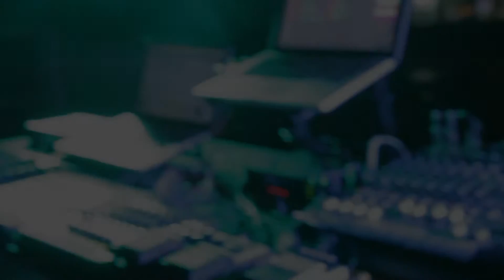GreenSpaceMusic2016 - videoclip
GreenSpaceMusic2016 - Dal 5 al 16 settembre 2016 all'Arena Parco Nord di Bologna
Con Arau, Flavio Secchi, Arrogalla, Steppa Lion, King Kietu, Brinca (Paride Peddio e Jonathan Della Marianna)

Organizzato dall'Associazione Brincamus in collaborazione con Circolo Sardegna di Bologna

Riprese e montaggio Andjela Varagic